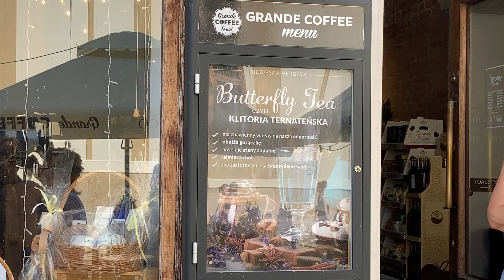Sights and Sounds of Torun, Poland